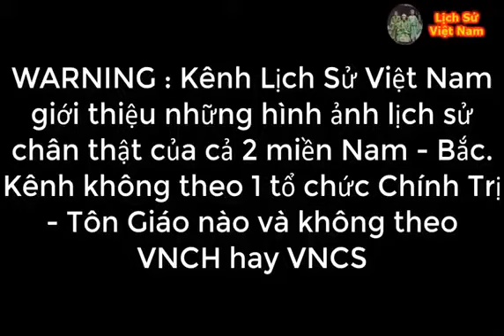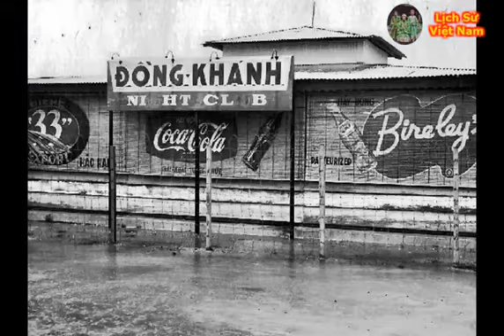ngày 11 tháng 8, 2021